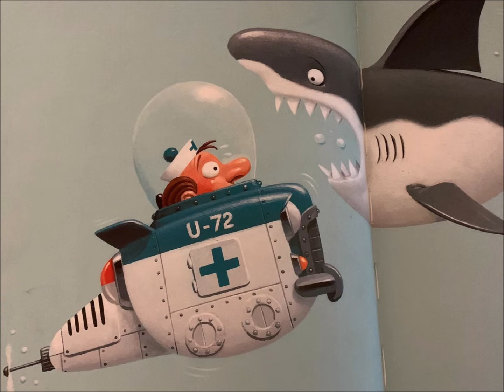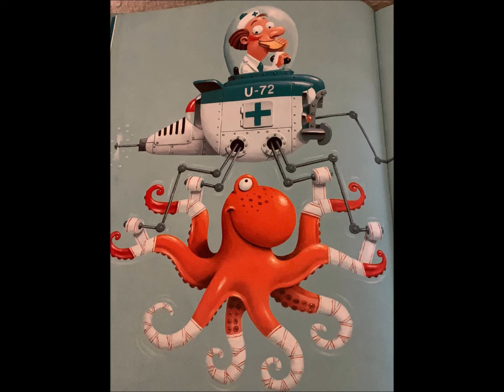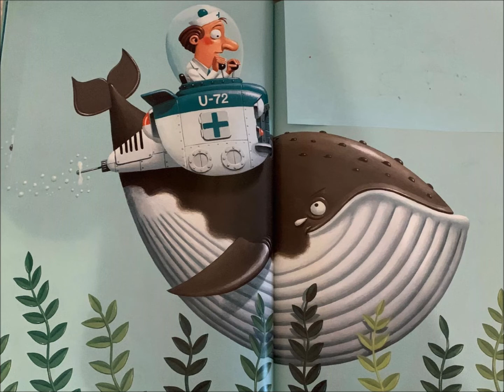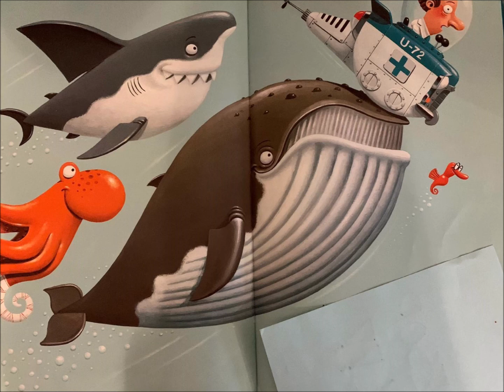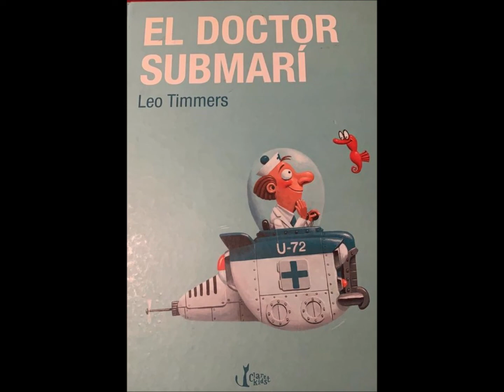El Doctor Submarí